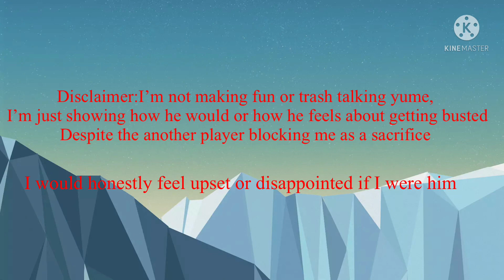Memories brings us together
Time stamps:

0:00 epic takedown

0:14 100 IQ emp hit

1:25 when your almost at the finish line 2.0

1:48 Impossible is Possible

3:17 being overconfident won’t get you anywhere

4:00 1 racer vs 2 cops

6:45 double bust at the same time

7:53 turbo saves the day

9:48 Pc player rage quits